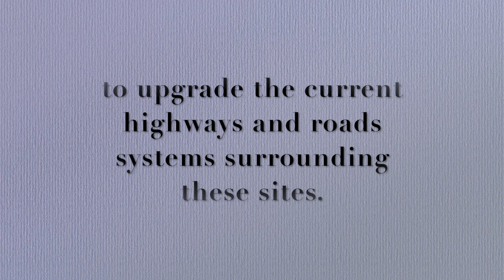Myth:Truth 1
The high speed train will create more congestion in and around the stations and substations which will cost the cities, counties, state and  tax payers more money to fix the problem.